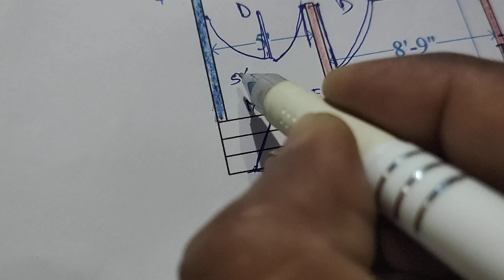15 by 30 makan ka naksha II ghar ka naksha II 15x30 house plan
15 by 30 makan ka naksha
ghar ka naksha
15x30 house plan